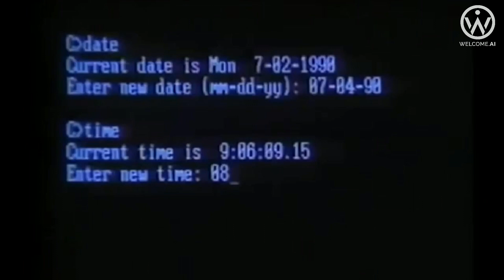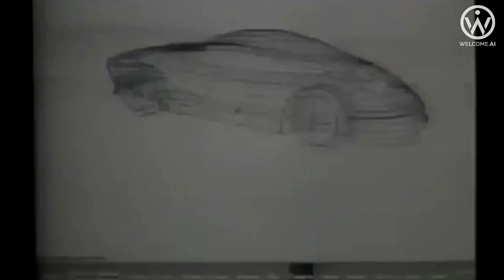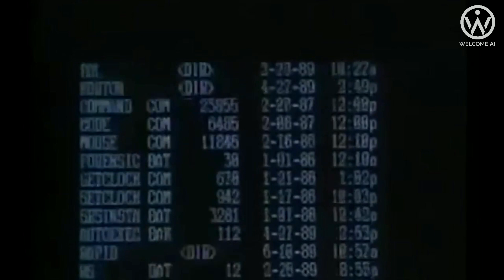Isaac Asimov on Artificial Intelligence